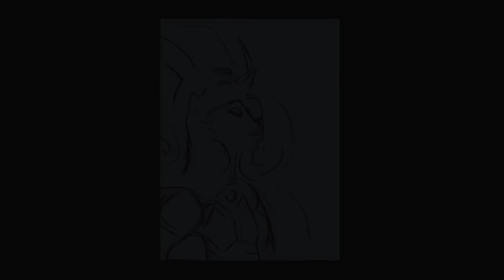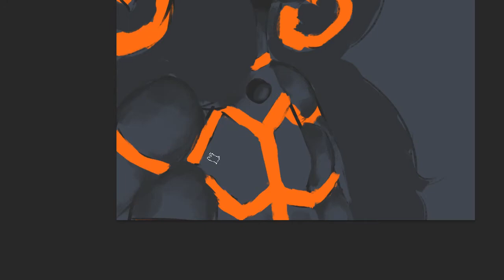Obsidian || Steven Universe SPEEDPAINT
Wow 3 speedpaints for 3 days in a row, I think that's a record. Anyways, that finale man. I HAD to do something, like make some sort of art. I won't spoil anything (though the fusion video is a spoiler)

Elapsed Time:
1 hour

Programs Used:
-Adobe Photoshop CS6
-OBS Studio